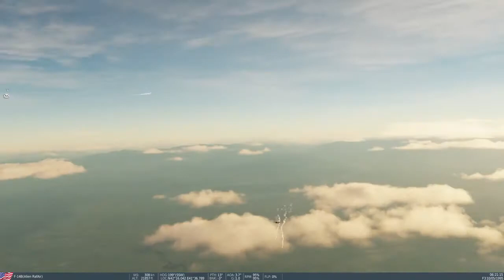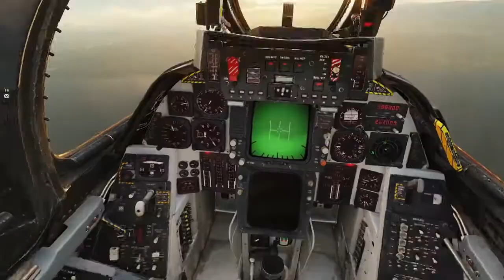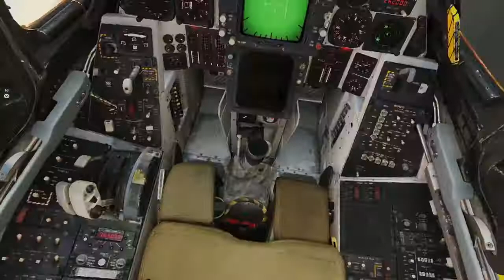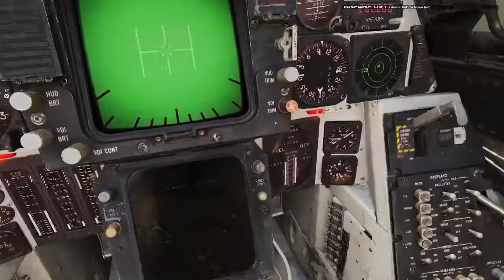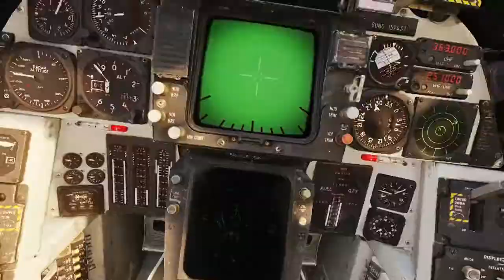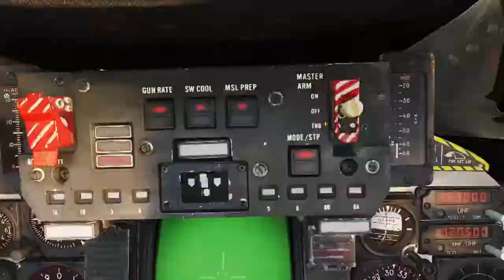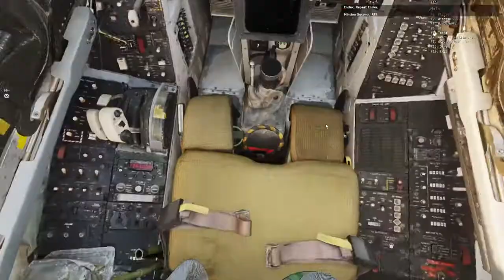Op Taurus Major Artemyev